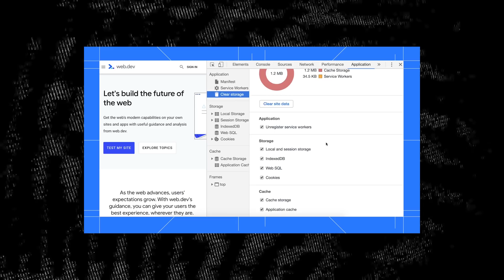W3C e WHATWG se juntam, Entropic package manager e anti-tracking no Firefox- Weekly #297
E junho chegou com o anúncio da união da W3C e WHATWG com o objetivo de evoluir ainda mais a Open Web 👏
Na JSConf EU foi lançado o Entropic, um novo package manager 🤔
E o Firefox continua a batalha trazendo dessa vez a política de anti-tracking por padrão no navegador! Wow!
— Jaydson Gomes, curador e editor

0:25 - 🎉 Mais palestrantes da BrazilJS Conf anunciados! 🎉

1:15 - BrazilJS on the road Manaus [Call for papers]

1:37 - Workshop de Machine Learning com @mpj: Construa uma rede neural com JavaScript

2:04 - W3C and WHATWG to work together to advance the open Web platform:

3:47 - Entropic: a federated package registry for anything:

5:08 - Firefox Now Available with Enhanced Tracking Protection by Default:

7:50 - Sintaxe nova de módulos JavaScript no Node.js 12.0:

8:30 - Curso em Vídeo de JavaScript e ECMAScript para Iniciantes:

9:49 - Moms Who Code:

11:02 - Chrome 75 - What’s New in DevTools:

11:38 - Frase da semana
"The best error message is the one that never shows up"
- Thomas Fuchs